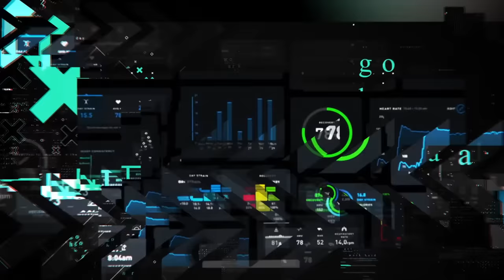Jim Ratcliffe or Qatari Sheikh Al Thani? The xG Files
As Jim Ratcliffe and his INEOS bid team visit Old Trafford, who would you rather see owning Manchester United at this point? Welcome to The xG Files!

Existing WHOOP member? Join the 30 for 30 Community Team
(please note this will only work on mobile if you have an existing WHOOP account)
Code: COMM-4E1F97

Please subscribe for all the latest Football News, Man Utd News and Man United Academy News, Live Stream reactions to Premier League and Champions League games from Old Trafford and more. You can also watch Manchester United documentaries, Man United vlogs, for all the goals, highlights, analysis on players like Harry Maguire and Marcus Rashford. Tune into new podcasts featuring special guests, Erik ten Hag Press Conference reactions and get the latest transfers and news regarding Manchester United and the Premier League.